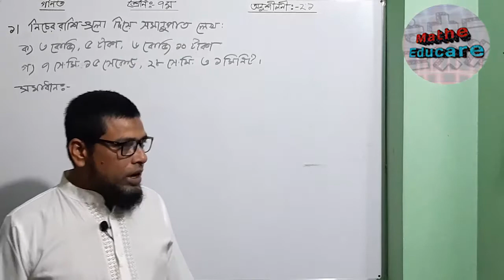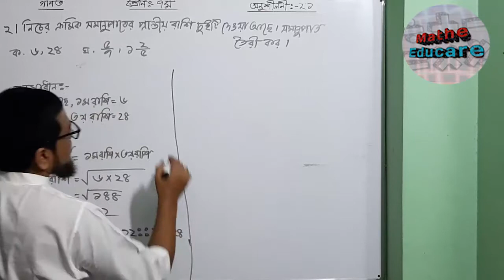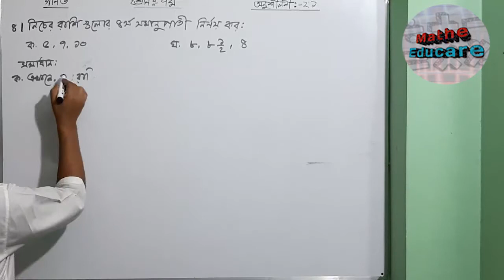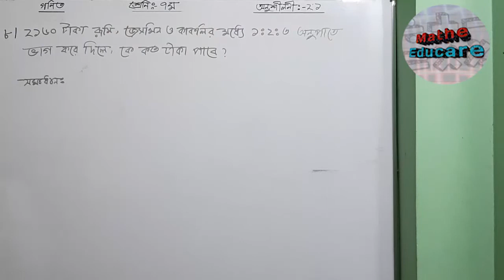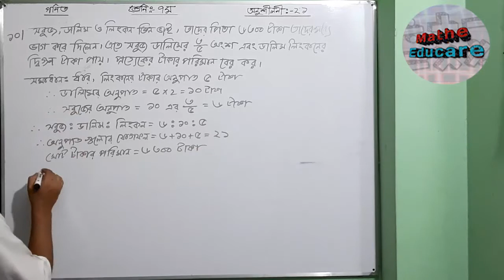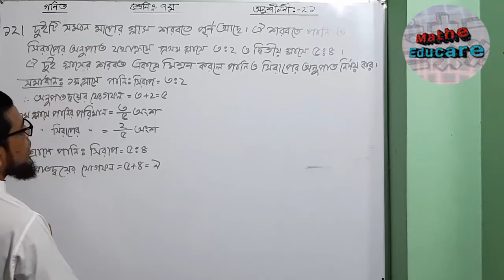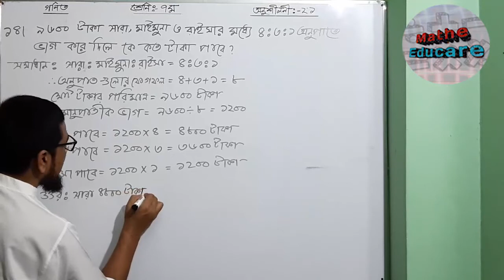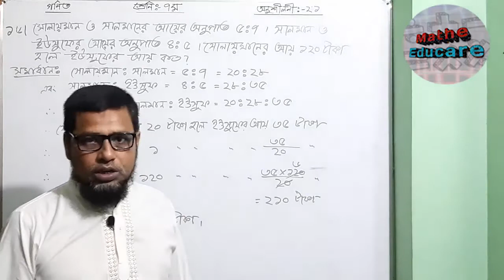গণিত,সপ্তম শ্রেণির অনুশীলনীঃ ২ ১।পাঠান স্যার।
আসসালামু আলাইকুম,
সুপ্রিয় শিক্ষার্থী আশা করছি সবাই ভাল আছ।আমি ৫ম শ্রেণি থেকে ১০ম শ্রেণির পাঠ্য বইয়ের প্রয়োজনীয় গাণিতিক সমস্যার সমাধান তোমাদের উদ্যেশ্যে উপস্থাপন করার চেষ্টা করব, ইনশাআল্লাহ। আমি সম্পুর্ন সঠিক ও নির্ভুলভাবে ক্লাস গুলো উপস্থাপন করার চেস্টা করছি। তথাপি ভিডিওতে যদি কোন ভুল থেকে থাকে তবে অবশ্যই কমেন্ট করে অথবা ০১৭১৭৩৫৫১৭৩ নম্বরে জানাবে। আবার যদি কোন পরামর্শ থাকে তবে অবশ্যই পরামর্শ দিয়ে আমাকে সাহায্য করবে যেন আমি পরবর্তী ক্লাস গুলো আরও সুন্দর ভাবে উপস্থাপন করতে পারি। শিক্ষার্থীদের কথা বিবেচনা করে আমি পাঠ্য বইয়ের গুরুত্ব পুর্ন অংকগুলোর সমাধান করে দিচ্ছি যেন তারা নিজেরাই পরবর্তীতে অন্যান্য সকল সমস্যার সমাধান করতে পারে। সুপ্রিয় শিক্ষার্থী যদি ক্লাস দেখে বিন্দু মাত্র শিখতে পার তাহলে আমি নিজেকে ধন্য মনে করব। নিজে ভালো থাকবে আর অন্যদেরকেও ভালো থাকতে সহায়তা করবে। আমার জন্য দোয়া করবে। সকল ক্লাস দেখার আমন্ত্রণ জানিয়ে বিদায় নিচ্ছি । ধন্যবাদ।
Mathe educare
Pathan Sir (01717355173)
Asis.Teacher (Mathematics)
Lawai Islamia Alim Madrasha.
South Surma, Sylhet.